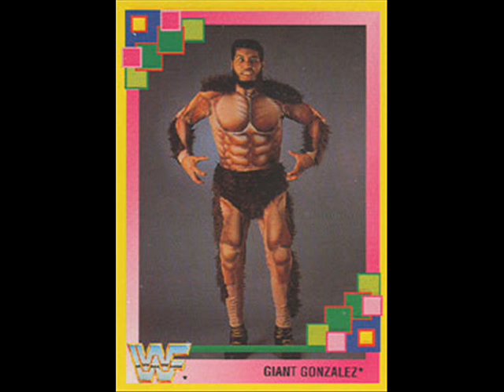Giant Gonzales Theme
Here's the Giant Gonzales Theme!